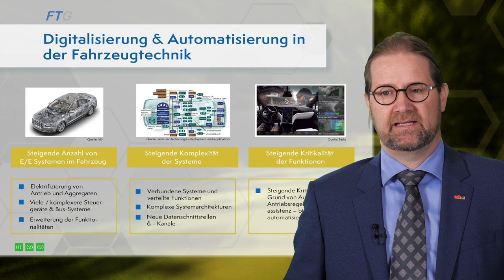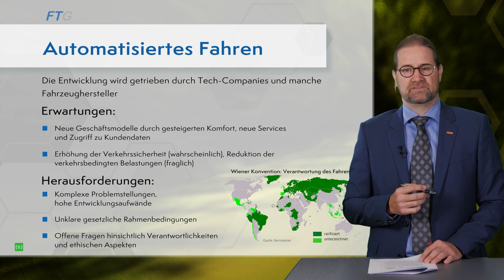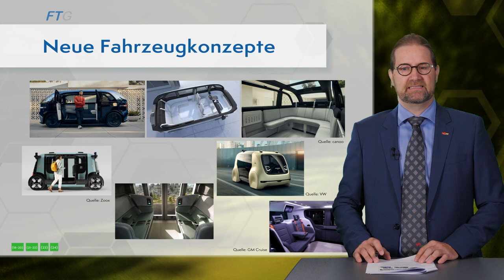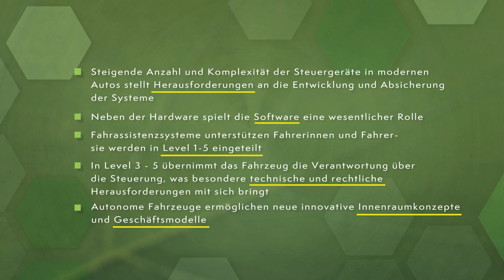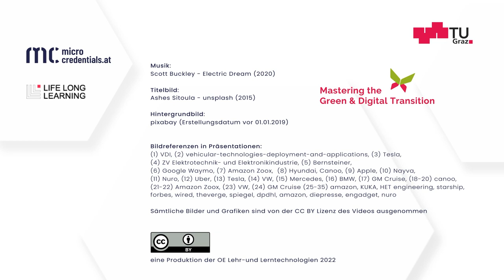Betriebliche Mobilität - Technologien (Teil 3) | iMooX.at